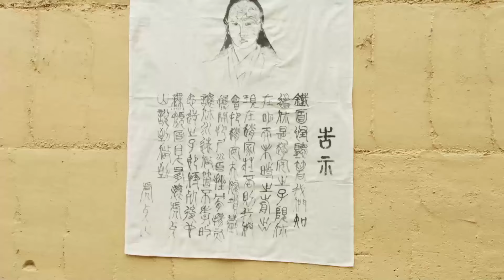赵子龙女人缘太好了，三个女孩为他争风吃醋 青衣姑娘太漂亮了！【武神赵子龙】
《武神赵子龙》由林更新、林允儿、金桢勋、古力娜扎、贾青、高以翔、孟子义、严屹宽、赵樱子、范雨林、邹兆龙、孙骁骁 领衔主演的古装剧。
该剧讲述了赵子龙传奇的一生，每每在危急时刻挺身而出，力挽狂澜，大败曹操，挽救蜀汉于危急时刻的故事。